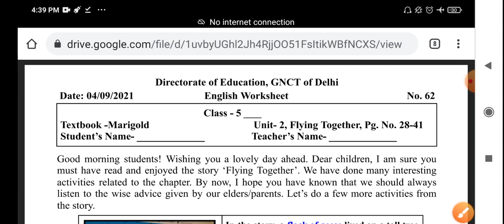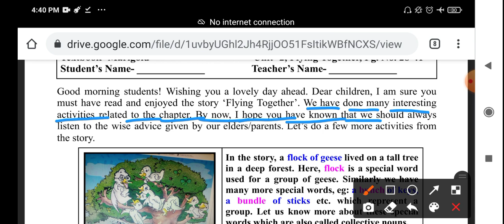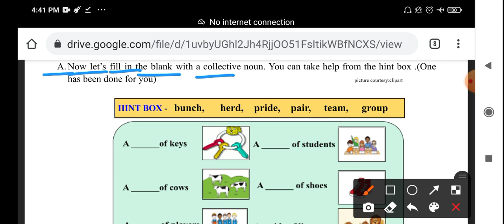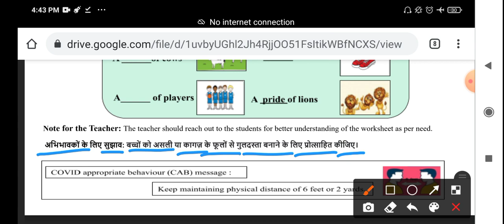CLASS 5th english WORKSHEET 62 | 4 SEPTEMBER worksheet | DOE WORKSHEET 62 CLASS 5 SOLUTION 4-09-2021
Englishsworksheet62 class5 3September2021

class5 Englishsworksheet62 3September2021

class5 Englishsworksheet62  3September2021

Englishsworksheet62

Englishsworksheet62 class5

Englishsworksheet62 class5

class5 Englishsworksheet62

class5 workshet62 Englishsworksheet

Englishsworksheet62 class5

62 Englishsworksheet class5

Worksheet62 Englishsworksheetclass5

Worksheet62 class5

Doe Englishsworksheet62 class5

Doe Englishsworksheet62 class5

Englishsworksheet62 class5

Englishsworksheet62

Englishsworksheet62 class5

Englishsworksheet62